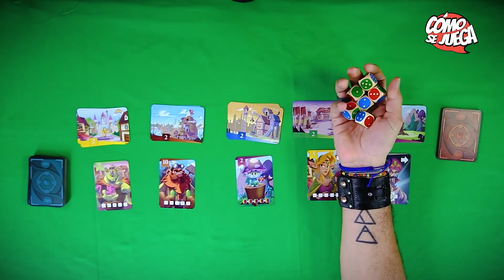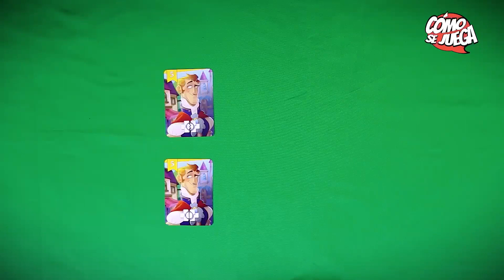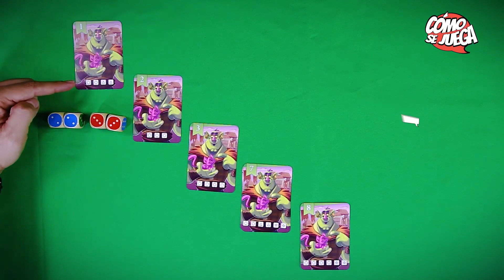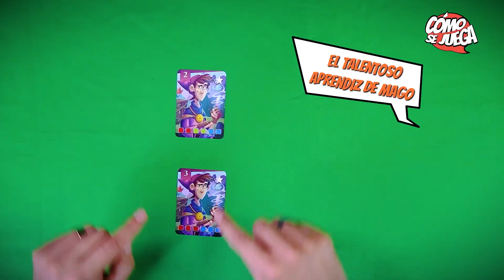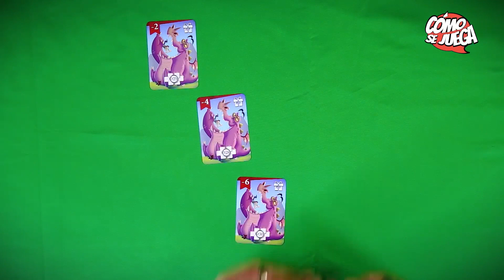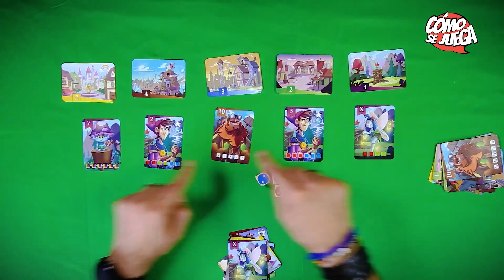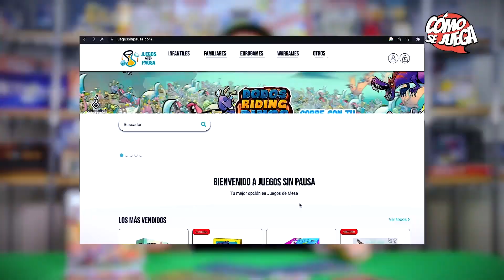Cómo se juega - El Rey de los Dados - Juegos sin pausa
¡Bienvenidos al fascinante mundo de 'El Rey de los Dados' en nuestro canal de Cómo se juega! En este emocionante juego de estrategia, duendes, elfos, hadas, gnomos y humanos se convierten en los protagonistas de cada jugada.

En este juego de mesa podrás reunirte con enanos, hadas, gnomos y elfos, que han llegado al reino en busca de una vida tranquila. Sin embargo, el espacio disponible está disminuyendo rápidamente, ¡así que es hora de colonizar nuevas tierras!

Demuestra tu habilidad y suerte mientras sacas las mejores cartas para ocupar el mayor número de casillas posibles en el mapa, preferiblemente de manera contigua. El objetivo del juego es asegurarte los mejores lugares y recolectar la mayor cantidad de piedras preciosas.

En Cómo se juega, te mostraremos todas las reglas y estrategias para dominar 'El Rey de los Dados'. Además, encontrarás contenido detallado sobre otros emocionantes juegos de mesa, cartas y mucho más.

Este increíble juego incluye un tablero de 2 piezas, 30 fichas, 60 cartas de habitante, 4 tarjetas de puntuación, 18 piedras preciosas de color blanco, 6 piedras preciosas doradas, 6 dados, 15 llamas de dragón, 64 marcadores y un completo conjunto de instrucciones para que puedas sumergirte en la partida sin problemas.

Descubre quién será coronado como 'El Rey de los Dados' mientras te adentras en un reino lleno de estrategia y diversión. ¡Prepárate para una aventura llena de emoción y desafíos en Cómo se juega!

00:00 Intro
00:16 Presentación del juego
00:45 El juego incluye
00.56 Clasificación de las cartas
01:12 Cómo colocar las cartas
01:20 Reglas generales
02:04 Inicio del juego
03:09 Inicio de turno
04:28 Término de turno
04:57 Cartas de castigo
05:06 Cómo obtener a los personajes
07:56 Efecto del hipnotizador
08:54 Tip carta Dragón
09:01 Fin del juego 1
09:18 Fin del juego 2
09:25 Fin del juego 3
09:42 Conteo de puntos